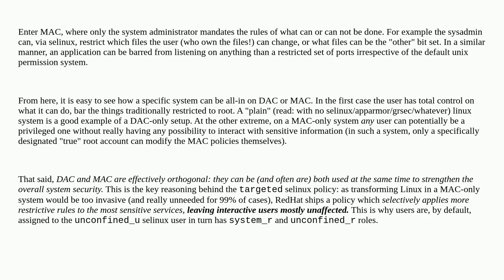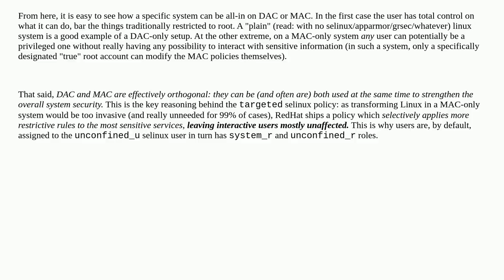Dedicated user vs selinux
A special thanks goes out to the community

  linux selinux